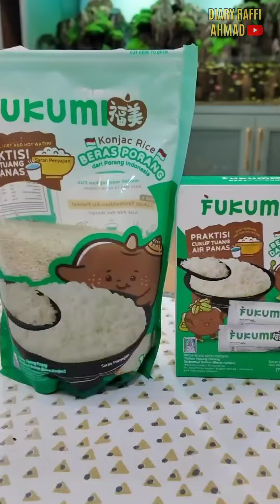RAFFI AHMAD DAN NAGITA SAHUR BERSAMA AYU DEWI DAN LAURA MOANE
RAFFI AHMAD DAN NAGITA SAHUR BERSAMA AYU DEWI DAN LAURA MOANE@diaryraffiahmad